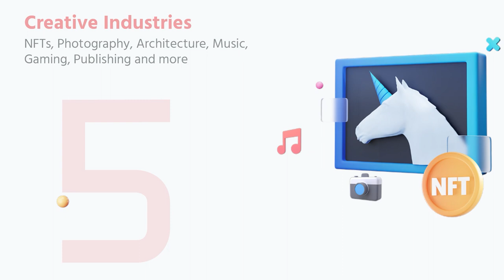Decentralize Podcast Ep 2 - A conversation with Moez Chakchouk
Decentralize Podcast is part of Decentralize Impact - Hosted by Skander Ben Hamda

Decentralize Impact is an innovation program that aims to empower the next innovations in the blockchain ecosystem in Tunisia.

0:00 Start
0:02 Introduction
1:05 Guest introduction
3:44 The inspiring career of Moez Chakchouk
13:10 404 Lab experience
16:01 DigiCash and The Tunisian post experience
22:22 Characteristics and limitations of Public-Private Partnerships
27:52 Blockchain applications and The Tunisian experience
32:49 Advantages of Blockchain and limitation of Tunisian app
36:47 The potential behind creating a Tunisian Cryptocurrency
41:43 Blockchain and Digital Finance
43:26 Smart contract as a great example of Blockchain apps
49:30 Ticketing systems as a great example of Blockchain apps
53:14  Advices to entrepreneurs
56:38 Outro